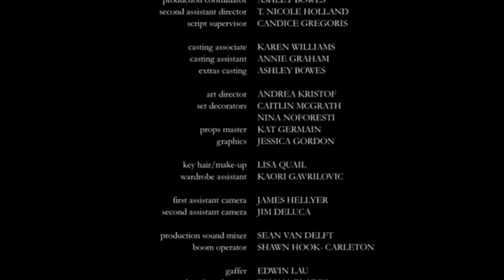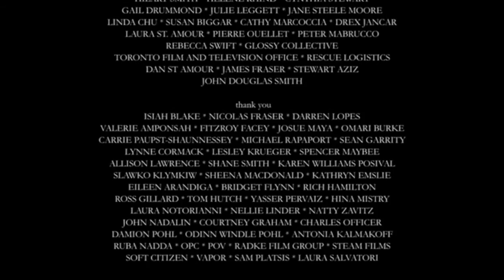FADING - SHORT FILM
Fifteen-year-old Brooke is a vulgar and rebellious. She despises every man her mother brings home. When her mother's new boyfriend seems like a keeper, Brooke's rebellion increases and she finds herself in a situation beyond her experience, forced to confront her own anger.

2012 FESTIVAL DE CANNES SHORT FILM CORNER OFFICIAL SELECTION

Written & Directed By: Kobi Ntiri
Executive producers: Ivan Schneeberg, Dave Fortier, Gavin Sheppard, Calum De Hartog
Co-Executive producers: Michel Pratte, Randall 'RT' Thorne
Producer: Tara Woodbury
Line producer: Melanie Windle
Cinematographer: Simon Shohet
Production design: Marian Wihak
Editor: Matthew Hannam
Casting by: Stephanie Gorin
Art director: Andrea Kristof
Set decorator: Caitlin Mcgrath, Nina Noforesti, Kat Germain, Jessica Gordon
Costume designer: Ginger Martini
Hair & Make up: Lisa Quail

Post Production By: Technicolor Creative Services
Colorists: Colin Moore
Online editor: Mark Bishop
Project coordinator: Jaya Naraine

Audio Post Production: Urban Post
Sound Effect Editor: Adam Stein
Dialogue editor: Emilie Boucek
Sound re-recording Mixer: Steve Moore
Coordinator: Roberta Bratti